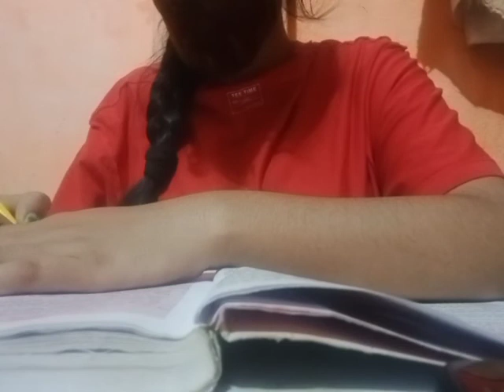study with me no voice only natural sound 🤣